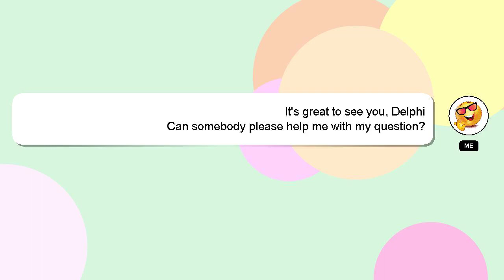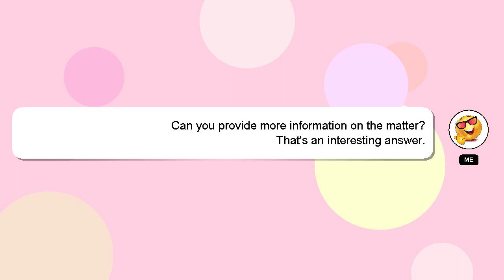How to mannequin challenge?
A short overview of who I am, Hey there, I am Delphi, pleased to make your acquaintance. I am happy to help you with your questions. - How to mannequin challenge?

I welcome your comments and chats if you have more detailed queries. A 'heart' from me will be given to show my gratitude for your contribution.

*2 What we are experimenting :*